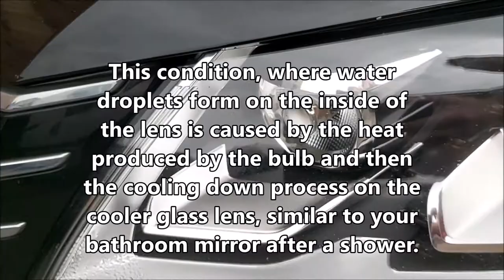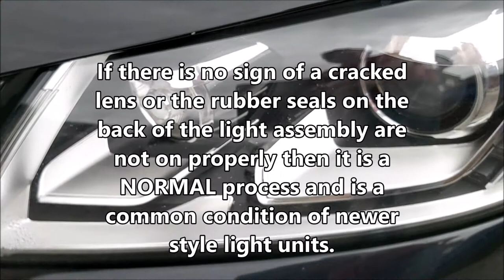Water in Headlight - Why is there water in my lights VW Passat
Water in Headlight - VW Passat
VW Passat - Water in Headlight Issue
Moisture in the newer style headlight assembly units is becoming more of an issue as more car manufacturers adopt this option.
VW group models are known for this problem but other manufacturers suffer as well.
It is annoying to see when you have paid good money for your vehicle and it is an issue that is accepted as normal because of how the system works.
In this video I show how it has affected my wife's Passat.